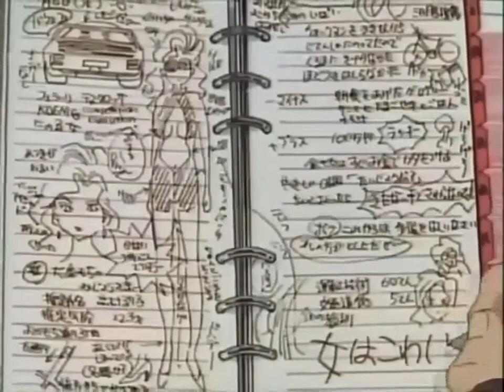■Golden Boy■AMV - Light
Anime: Golden Boy